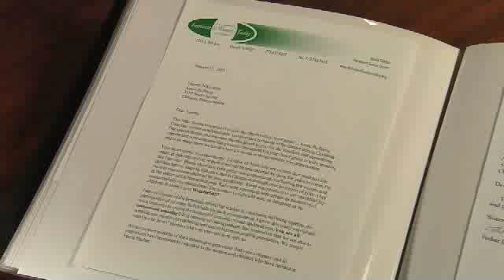Introduction to Acme Refining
Acme Refining, based in Chicago, operating throughout the midwest, founded by Lou Baron.